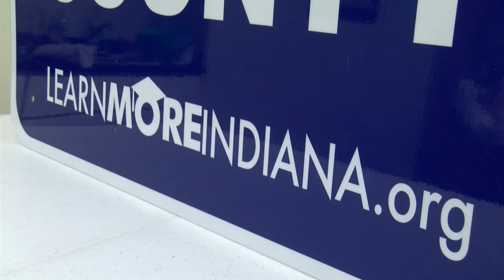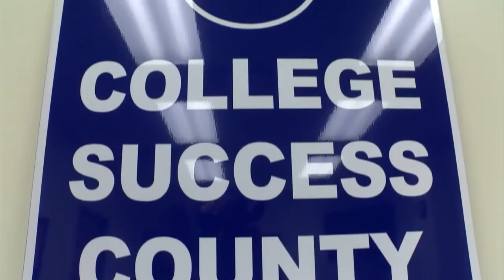Wabash Valley county working to educate for open jobs